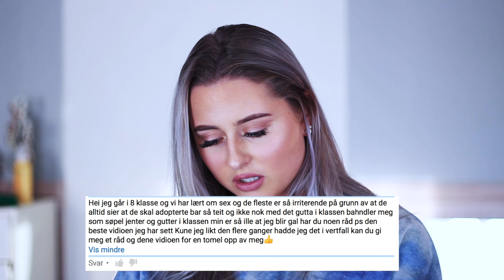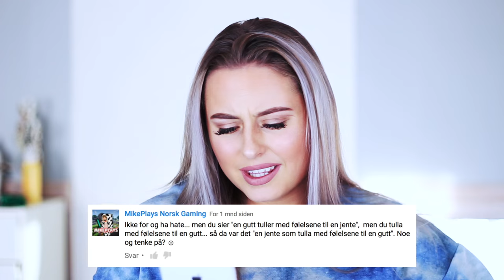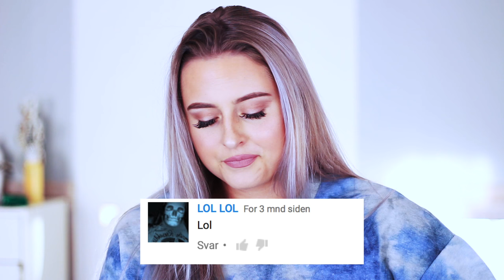LESER ´´HAT´´KOMMENTARER :: Eller bare morsomme kommentarer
♡VIDEO/REDIGERING
Kamera: Canon eos 700d
Vlogkamera: Sony A5000
Redigeringsprogram: iMovie
Studiolys: Ebay